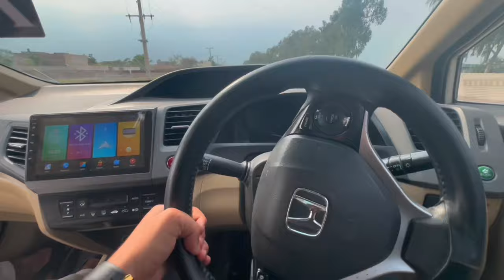Civic vs Tucson Drag Race 🔥